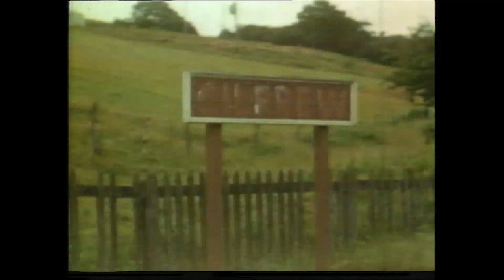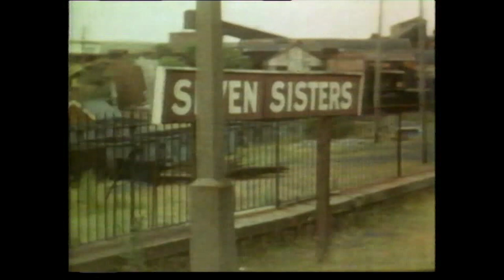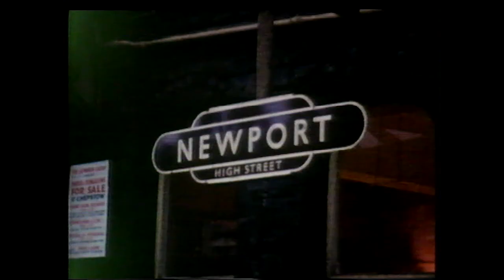Neath to Brecon & Newport Steam South Wales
A look at neath to Brecon followed by a trip down to Newport

Featuring
Neath Riverside
Cadoxston Jct
Gilfrew
Crynant
Seven Sisters
Colbren Jct
Craig-y-nos (Penwyllt)
Cray
Brecon Free Street
Talyllyn Junction
Torpantau
Pontsticill Jct
Newport